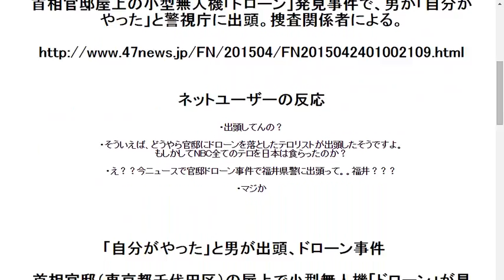2015424【速報】首相官邸にドローンを飛ばしたと主張する男が警察に出頭！！